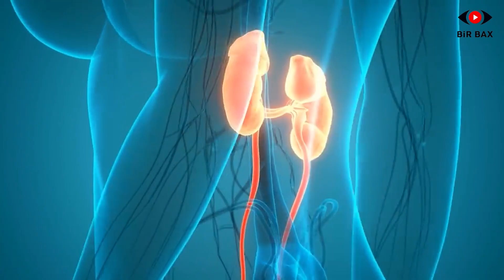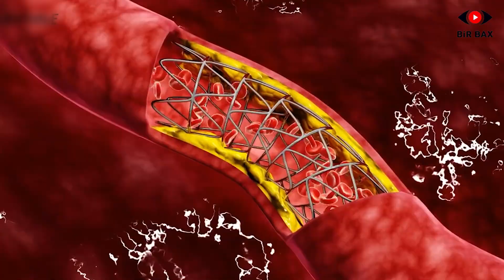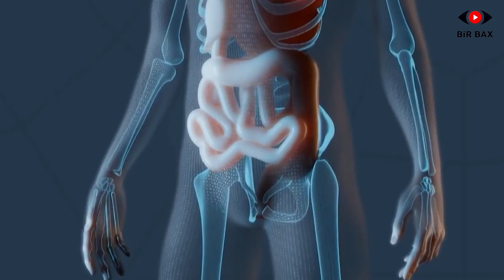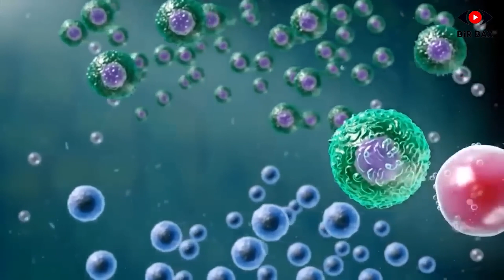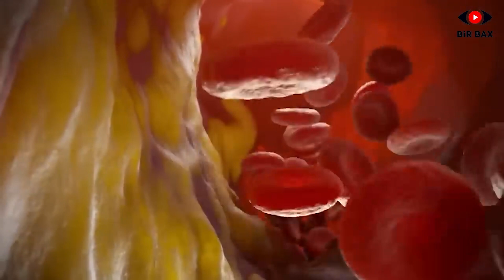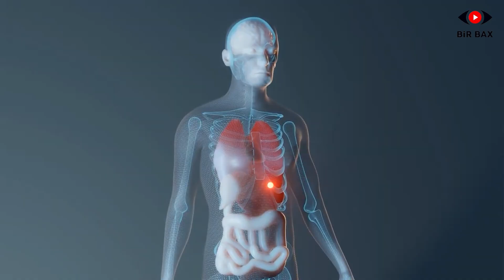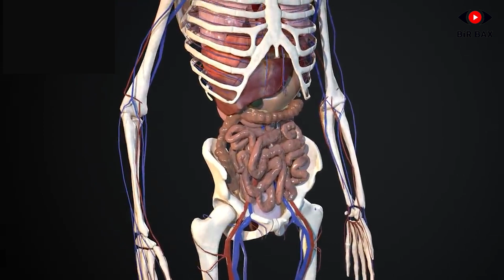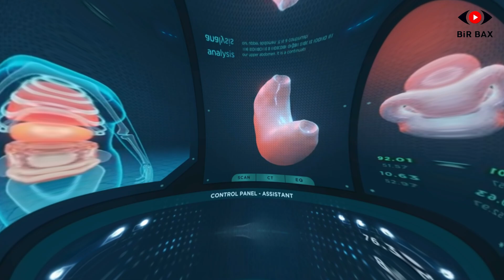Hər Gün 1 Stəkan SARIMSAQ SUYU İÇİN - Möcüzə Baş Verəcək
Hər gün sarımsaq suyu içsəniz nə baş verər? Bu gün sizə sarımsağın özündən daha faydalı olan sarımsaq suyundan danışacam. Əminəm ki, bu video çox insana şəfa olacaq. Diqqət ekrana.
Böyrəkləriniz sağlam olar. Böyrək infeksiyaları heç də xoşagələn deyil. Sarımsaq suyu bu mövzuda böyük fərqə imza atır. Bunu elm adamları da təsdiq edir. Hindistanın Pəncab Universitetində aparılan bir araşdırma sarımsağın böyrək xəstəlikləri və infeksiyasına səbəb olan bakteriyaları məhv etdiyi aşkarlanıb. Mütəxəssislər tövsiyə edir ki, böyrəkləri qorumaq və günə enerjili başlamaq üçün ya hər gün 3-4 diş sarımsaq yeyin, ya da hər səhər 1 stəkan sarımsaq suyu için.
Qanı duruldur. Yüksək təzyiq və yüksək xolesterol kimi problemləriniz varsa, sarımsaq suyu xilaskarınız olacaq. Qida mütəxəssisləri bildirlər ki, sarımsaq lipid profiliniz üçün son dərəcə faydalıdır. Yəni, sarımsaq suyu içmək təzyiqinizi  stabilləşdirir. Həmçinin gün ərzində sarımsaq lətindən  60-100 qr  yemək qan təzyiqini aşağı salmaq üçün içilən dərman preparatları qədər təsirlidir.  Oksford Universitetinin  əməkdaşları isə müəyyən edib ki,  sarımsaq “pis xolesterol”un səviyyəsini 10-15% azaldır.
Qanda şəkərin miqdarı nizamlanır. Qanda şəkərin səviyyəsinin yüksəlməsi də müasir dövrdə çox sıx rast gəlinən narahatlıqlardandır. Bir çox ciddi xəstəliklərin qaynağı olan bu  problemin həlli də sarımsaq suyundan keçir. Küveyt Universitetində aparılan bir tədqiqatda çiy sarımsağın qanda qlükozanın  səviyyəsini aşağı saldığı aşkarlanıb. Müntəzəm şəkildə sarımsaq suyu içmək üçün daha bir səbəbdir, deyilmi?
Sümükləri möhkəmləndirir. Duzlaşma və oynaq ağrısı dünyada ən geniş yayılmış narahatlıqlar sırasındadır. Əgər siz də bu ağrılara məruz qalanlardansınızsa, rasionunuza sarımsaq suyunu daxil edin. Soğan, sarımsaq və bu kimi tərəvəzlərin çox yeyilməsi sümüklərin sağlamlığını qorumağa kömək edir.   Ümumi sümük sağlamlığı üçün vacib olan estrogenin ifrazının artması da sarımsağın hünərlərindəndir. Dolayısı ilə, səhər içilən 1 stəkan sarımsaq suyu sümükləri möhkəmləndirir və onların sağlamlığını dəstəkləyir.
Görmə qabiliyyətini artırır. İranlı elm adamları bir araşdırma apardılar və sarımsağın gözdaxili təzyiqi aşağı saldığını aşkar etdilər. Türkiyəli mütəxəssislərin apardığı başqa bir tədqiqatda isə məlum olub ki, sarımsaq təhlükəli  göz xəstəliklərindən birinə-keratit`ə səbəb olan  mikroblarla savaşdan qalib çıxır.
İdman məşqləriniz daha uğurlu olur. İdman etməyə gücünüzün və enerjinizin olmağını istəyirsinizsə, sarımsağa baş vurun. Bəli, sarımsaq suyunda ehtiyacınız olan hər şey var. Bir araşdırmada sübut olunub ki, ürəklə bağlı narahatlıq yaşayanlar sarımsaq suyu qəbul etdikdən sonra daha rahat və asan şəkildə idman edə bilirlər.  Yaponiyadakı Sağlamlıq  Araşdırmaları İnstitutunun (Health Sciences Research İnstitute in Japan)  əməkdaşları əmindir ki, sarımsaq idmandan sonrakı yorğunluğu xəfiflədir.
 İnsanlar ta qədimdən sarımsağın faydalarından xəbərdar idilər.  Əcdadlarımız yorğunluqdan yaxa qurtarmaq və iş qabiliyyətini artırmaq üçün tez-tez sarımsaq yeyirdilər. Bəzi yazılı mənbələr yunanların olimpiadalarda iştirak edənlərə sarımsaq yedirtdiklərini deyir.
Beyinin funksiyasını sürətləndirir.  Sarımsaq suyu qocalığı ləngidir. Buna o, təzyiqi yüksəlməyə qoymaması və  xolesterol səviyyəsini nizamlaması  sayəsində nail olur. Tafts Universitetində (Tufts University)  2006-cı ildə  aparılan bir araşdırmada məlum olub ki, sarımsaq yaddaşın itirilməsi, diqqətin dağılması ilə özünü göstərən demansiyanın irəliləməsinin qarşısını alır.  Universitet əməkdaşlarının başqa bir araşdırmasında isə sarımsağın alzeymer riskini aşağı saldığı aşkarlanıb.  Qocalmanı sürətləndirən faktorlardan biri oksidativ xəsarətdir. Sarımsağın tərkibindəki antioksidantlar oksidativ xəsarətin qarşısını almaqda orqanizmin ən yaxın köməkçisinə çevrilir.  Səhərlər beyninizi oyandırmaq üçün 1 stəkan sarımsaq suyu içə bilərsiniz.
Arıqladır. Kim arıq və gözəl bədən quruluşuna malik olmaq istəməz ki?! Səhər acqarına 1 stəkan sarımsaq suyu içmək həzm sistemini oyandırır və gün ərzində fasiləsiz, problemsiz işləməsinə zəmanət verir. Fransız araşdırmaçılar əmindir ki, sarımsaqdakı kükürd birləşmələri yağ hüceyrələrini inkişaf etdirən iltihabın qarşısını alır. Sarımsaq suyu içməklə həm arıqlayarsınız, həm də tərəvəzin bütün faydalarından yararlanarsınız. Sarımsaq suyunun mədə problemlərinin həllində, ishalın aradan qaldırılmasında, şişkinliyin yox edilməsində effektiv olduğu da  məlumdur.
Dəriniz hamarlaşır. Sağalmayan sızanaqlarınız varsa, sarımsaq suyuna üz tutun. Sarımsaq toksinləri bədəndən xaric edir,  demək olar ki, orqanizmi təmizləyir. Buna o, antioksidant xüsusiyyəti sayəsində nail olur.  Orqanizm daxilən sağlam olduqda, dəri də gözəlləşir. Sarımsağın sızanaqların öhəsindən gəldiyini sübut edən elmi araşdırmaların sayı çoxdur.